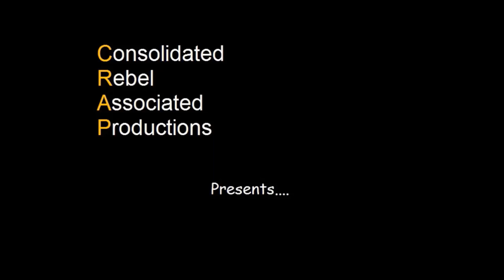My last video for a while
Mr H bids farewell to the YouTube community for a week as he heads off with Mrs H and the girls to a technically challenged part of bonny Scotland that doesn't have any Wi-Fi.